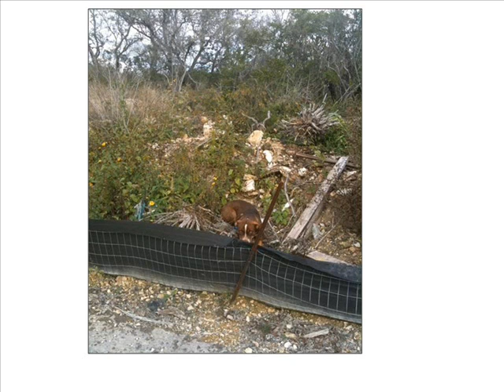Abandoned Dogs in San Antonio Need Help